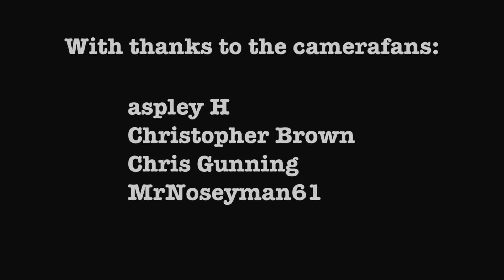LLOYD COLE & THE LEOPARDS - THE FINAL ENCORE - Forest Fire @ Shepherd's Bush Empire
I was lucky enough to be among those who saw Lloyd Cole on his first all electric tour around the UK in many years. The final show in London, was a memorable one and when I noticed four different fans had uploaded a video of the final encore, a thought occurred to me. So I cut them together, combined the varying sound recordings into a pretty decent mix and sprinkled on a bit of nostalgia. Whether you were there, or just wish you had been, this is for you.

The lineup:
Lloyd Cole - guitar + vocal
Mick Slaven - guitar
Douglas MacIntyre - guitar
Campbell Owens - bass
Jim Gash - drums
Blair Cowan - keyboards

Filmed 31st January 2014